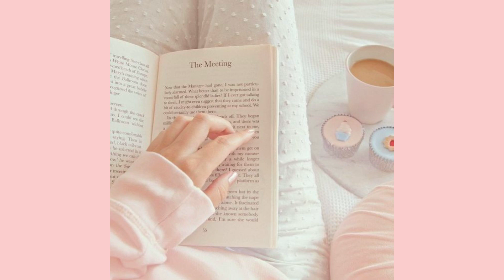Aesthetic Usernames for Roblox (still available)